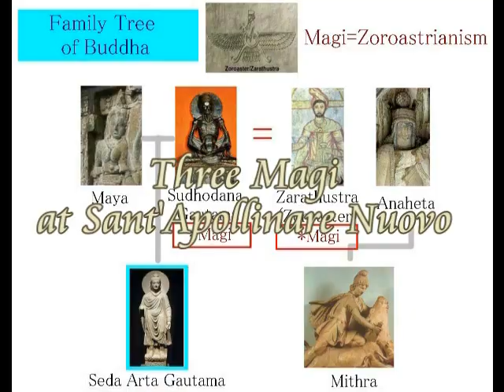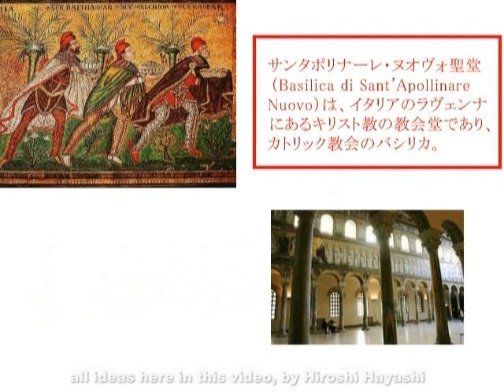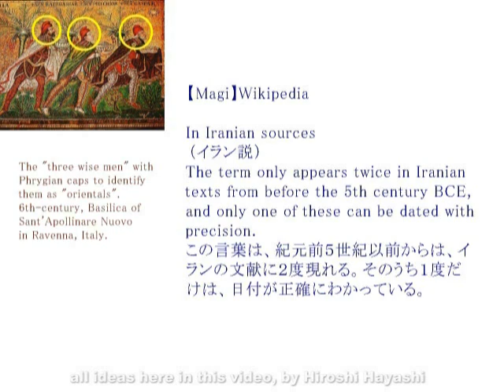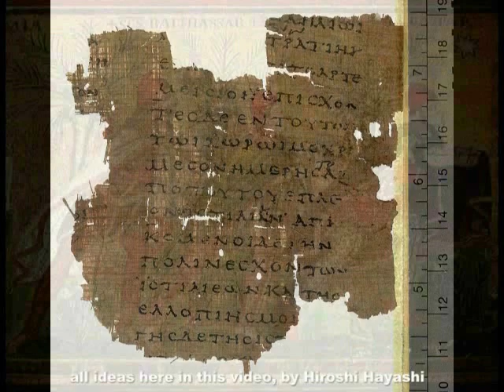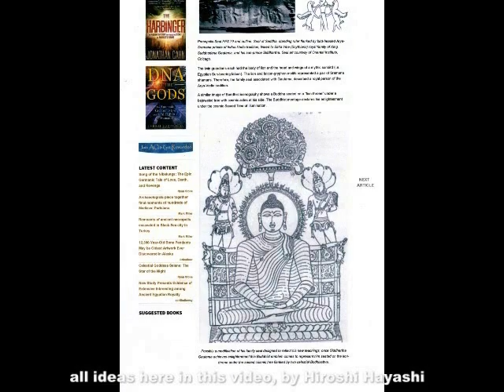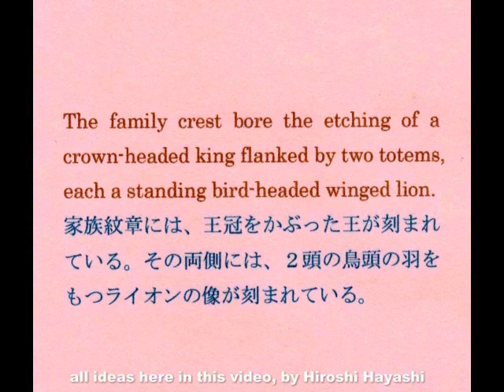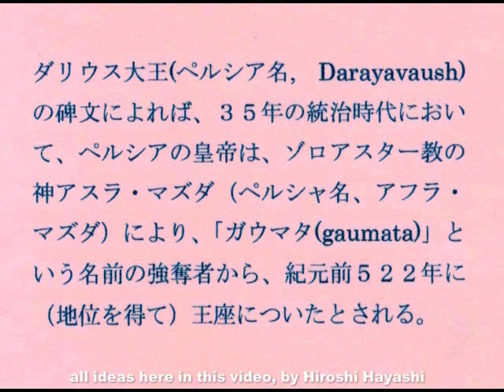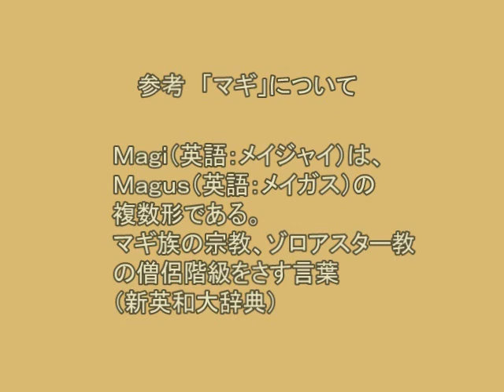2571＊11＊Buddha and Three Magiブッダ論＋３人の謎のマギ・右からスドダーナ、カンビュセス、ダリウスだったby Hiroshi Hayashi, Japan